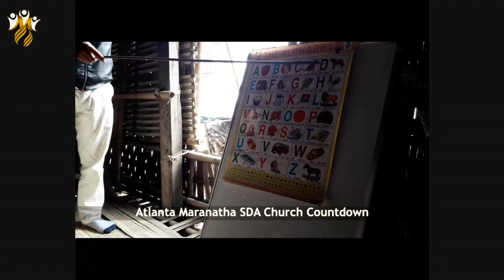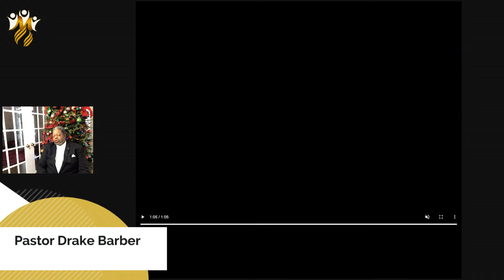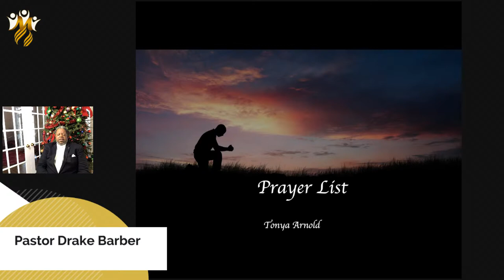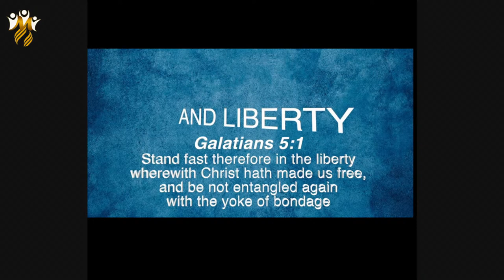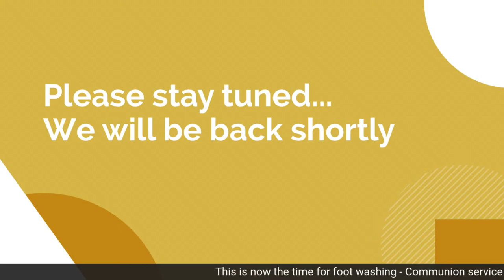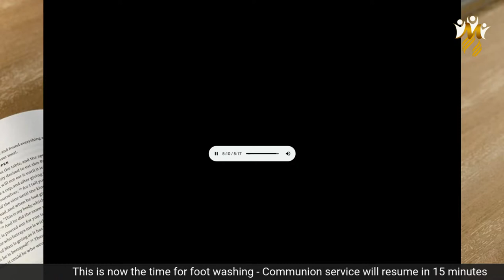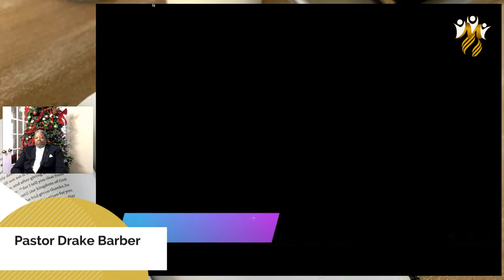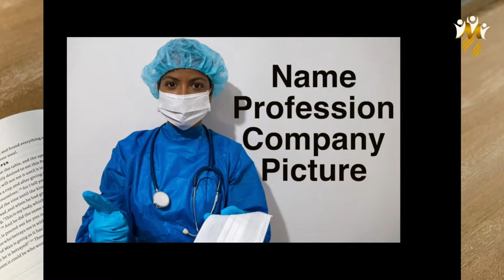Virtual Communion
Welcome to our virtual communion, please share this with your friends and family. If you would like to participate get your grape juice and matzah bread and join in as we go the Communion table.